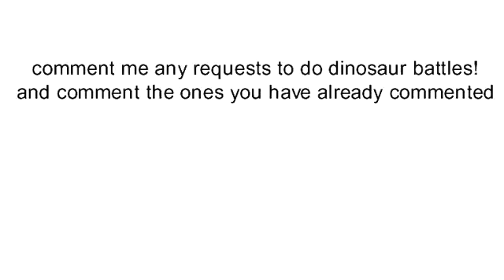Comment dino battle requests on this vid!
Nothing down here.